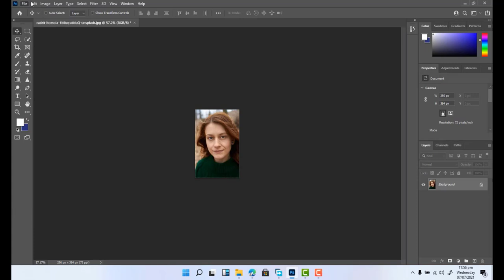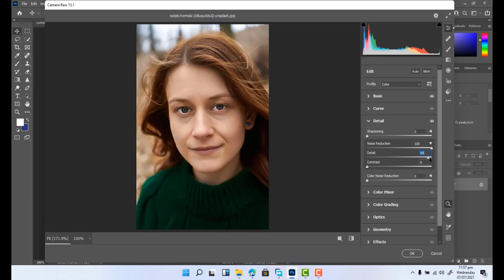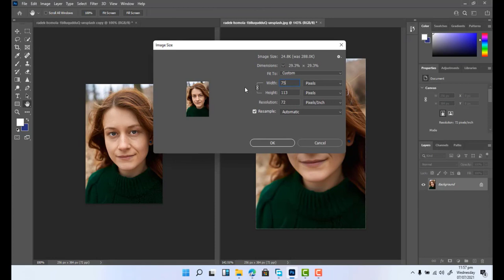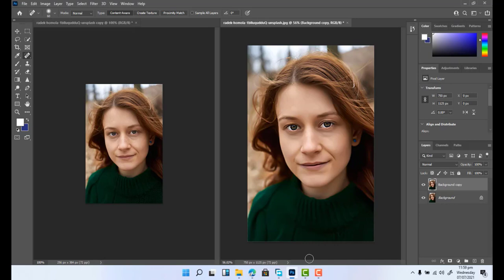low resolution to high resolution pic in photoshop 2021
You want to learn Graphic Design in Urdu / Hindi? gfx rizwan#gfx
My name is Rizwan Saeed and I am here to teach you every detail you want to learn for FREE. Started with Adobe Illustrator and Adobe Photoshop. and fiverr and Upwork and YouTube I also have plans for other software's in future.
convert low quality photo into high quality photo
how to increase image quality in photoshop